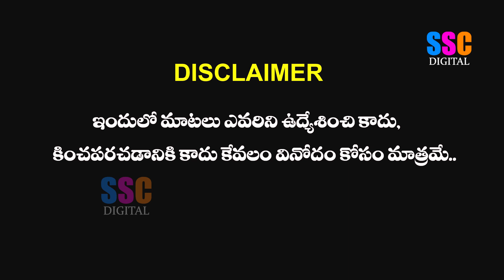GIRLS AND BOYS FUNNY ANSWERS | COMMENT PLEASE | కట్టిన చీరలు ఎక్కువ ఏంటది ? | SSC DIGITAL